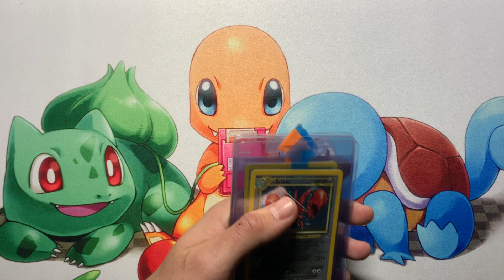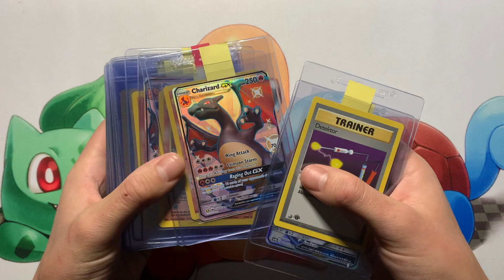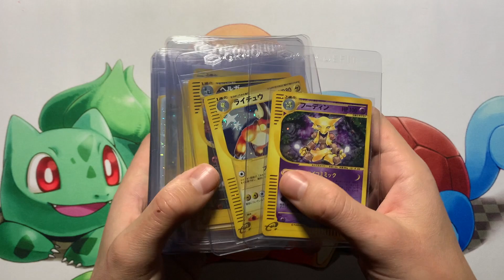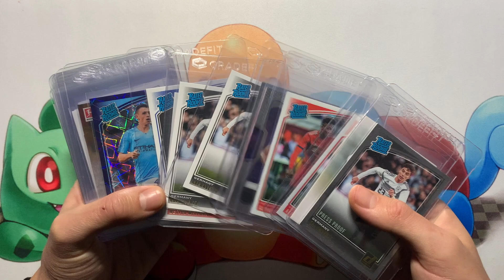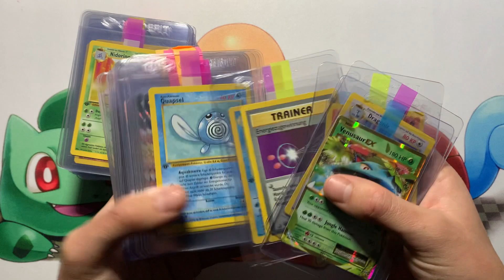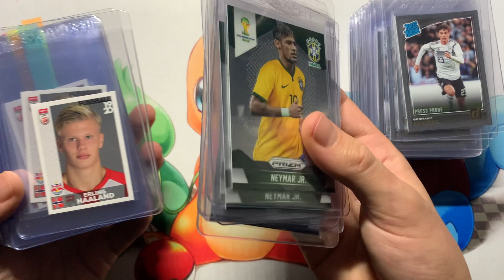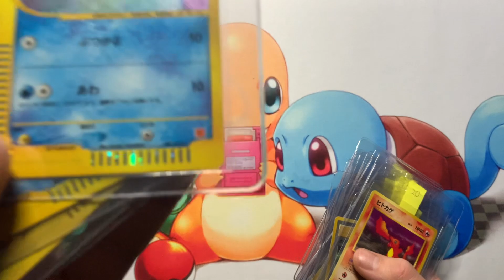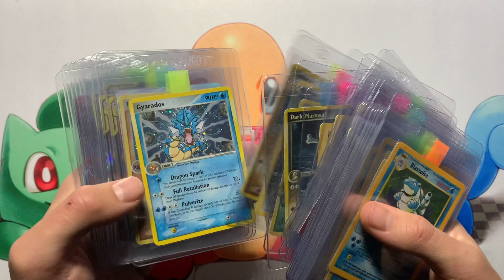GradedGem DE PSA Send Off September 2020 - 2500 KARTEN!!!! POKEMON YUGIOH FUSSBALL BASKETBALL Teil 1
Möchtest du auch Karten einsenden?